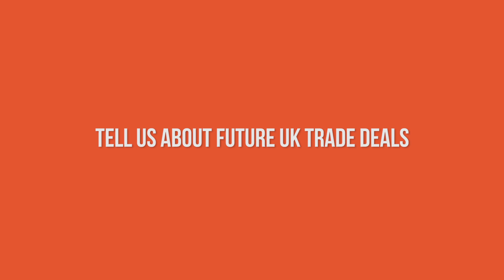How will Brexit Trade Agreements Affect UK Workers?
Trade Campaigner Linda Kaucher talks about post-Brexit trade deals following the 2017 general election, trade liberalisation, food standards, and a possible UK-US trade deal and what these mean for workers (part 2)